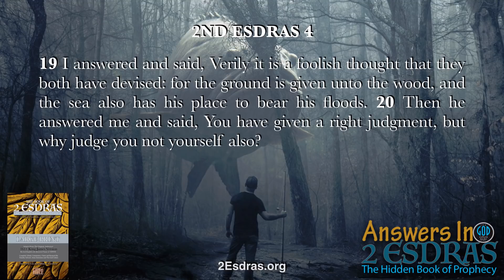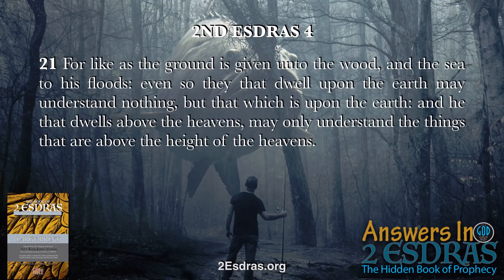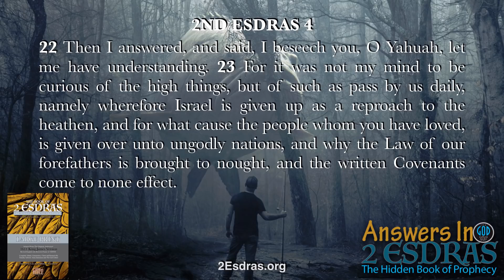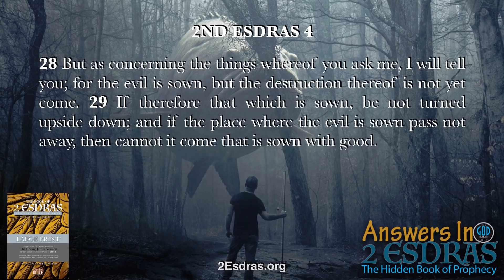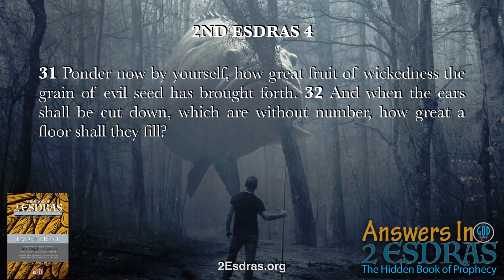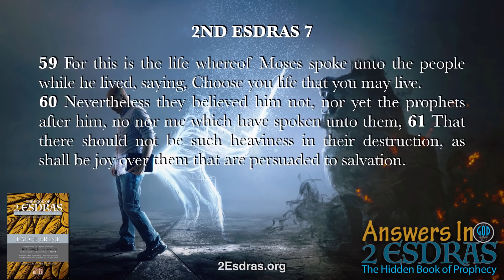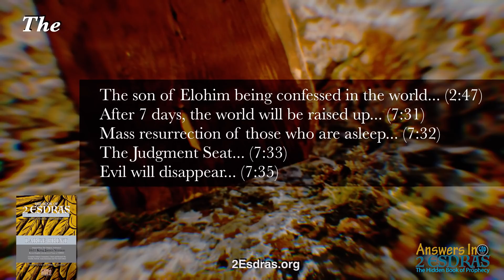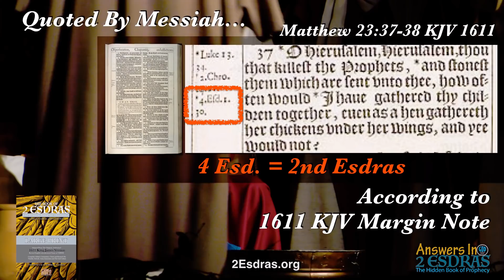The Parable of The Forest & The Sea. What Does Yahuah Think of War? Answers In 2nd Esdras 21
Heaven provides a profound Parable of The Forest & The Sea which tells us what Yahuah thinks of the wars of men. This Parable is powerful! Yah Bless.

2Esdras.org
BookOfJubilees.org
RestSabbath.org
LeviteBible.com
FirstEnoch.org